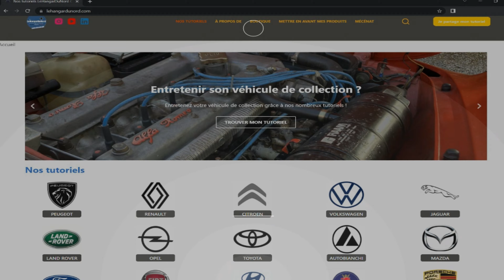Changer une biellette de barre stabilisatrice sur Land Rover Freelander 2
Biellette de barre stab Freelander 2
Cric Levage
Chandelles 2 et 3 Tonnes
Clé male à 6 pans
Set Embout Torx
Malette de base mécanique
Lot nettoyant Frein
WD 40 Super dégrippant
Gant de protection
Brosse Anti-rouille ou

ETAPES :
0:35 Mise en sécurité
1:13 Dépose de la biellette
2:01 Pose de la nouvelle biellette